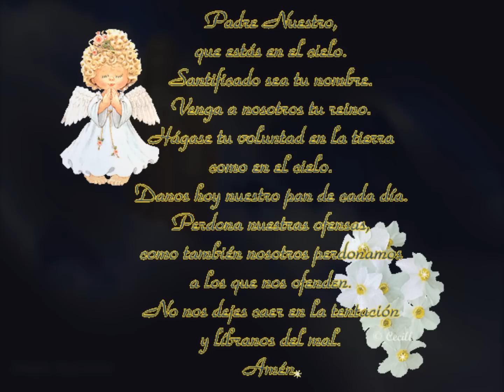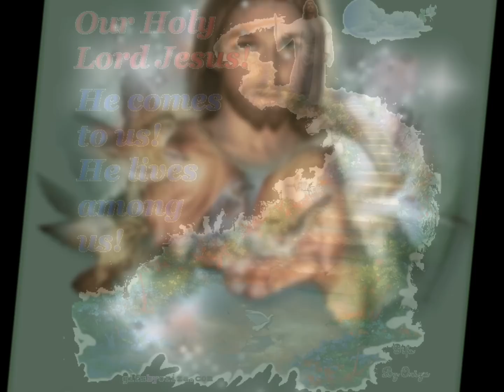manuel lino chavez